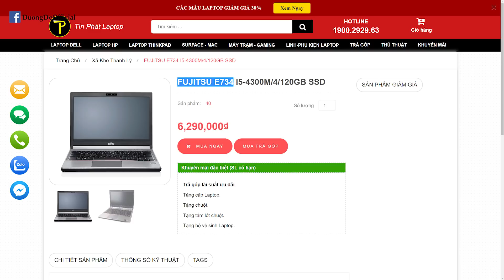Laptop thương hiệu CỰC LẠ, SIÊU BỀN BỈ, GIÁ SIÊU RẺ cho sinh viên và người thu nhập thấp